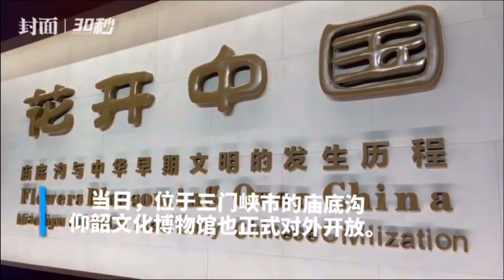【在庙底沟仰韶文化博物馆 感受神奇的远古文化之美】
10月17日，仰韶文化发现暨中国现代考古学诞生100周年纪念大会在河南省三门峡市开幕。位于三门峡市的庙底沟仰韶文化博物馆也于当日正式对外开放。该馆位于三门峡市庙底沟考古遗址公园内，建筑面积约20000平方米。在庙底沟博物馆内，基本陈列《花开中国》从历史发展的角度，讲述庙底沟文化从哪里来、到哪里去的发展历程、文化面貌及其重要影响，揭示庙底沟在中华文明发展中的主根脉地位，构建文化意义上“最早的中国”。